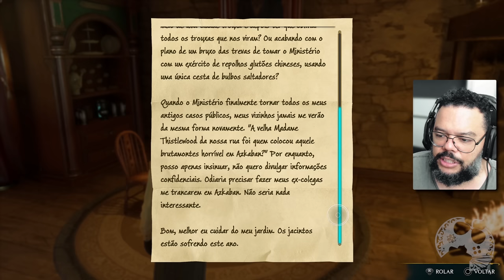Andei por AZKABAN em HOGWARTS LEGACY e foi BEM TENSO!!! Missão O AMOR É UMA PRISÃO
No vídeo de hoje mostro pra vocês como foi minha visitinha na prisão mais agradável do mundo bruxo, Azkaban! haha
Na moral, ficou MUITO LEGAL e é uma pena que seja visto rapidamente no game. Deveria ter um baita arco só focado nisso, na moral.

- Jogue comigo
- Emotes únicos
- Grupo exclusivo no WPP e muito mais!!!

Caixa Postal: 4455
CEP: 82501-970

AGRADECIMENTOS
Kallil Augusto